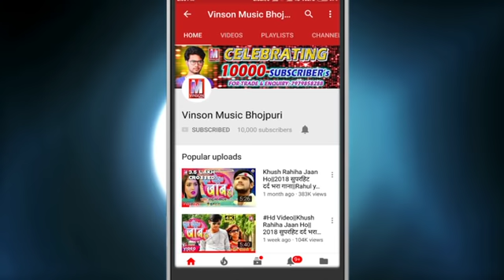आ गया अकोल्हि धाम का सबसे मधुर भजन || जय हो अनंत नाथ बाबा || Rahul Yadav || Bhojpuri BolBam song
अगर आप भोजपुरी भाषा को पसंद करते है , और यदि हमारा काम आपको अच्छा लगता है तो कृपया ज्यादा से ज्यादा अपने चैनेल को Share जरूर करे ताकि आपको हमारा लेटेस्ट अप्डेट्स तुरंत आपके पास पहुंच जाए धन्यबाद🙏

Song:-Jay ho anat nath baba
Album:-Jay ho anant nath baba
Singer:-Rahul yadab
Lyric's:-Upendra ujala
Music Director-(CEO):-Pawan Yadav
Video Director
Producer:-Prateek Yaduvanshi
Producer-Director:-Prateek Yaduvanshi
Manegment Dir:-Pramod Yadav,Vinod Ji
Vishesh Aabhar:-Vinod ji,Pramod ji
Sahyog:-Vikki ,Rajal,Santosh Babu Dak manahi ji.
Marketing-Samast downloading center
✴️Logo/Lebel:-Vinson Music Bhojpuri
©-Vinson music*

Google+:-